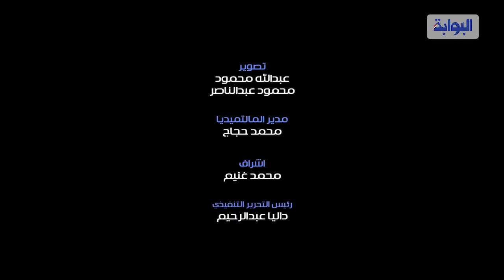شاهد انهيار مي كساب في عزاء والد ايهاب توفيق .. وحضور مميز للفنان ماجد المصري